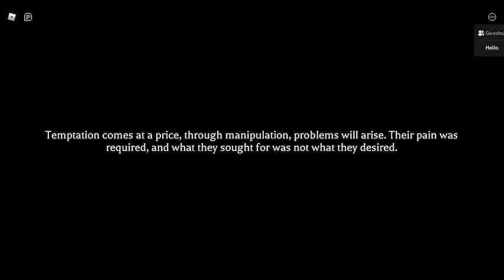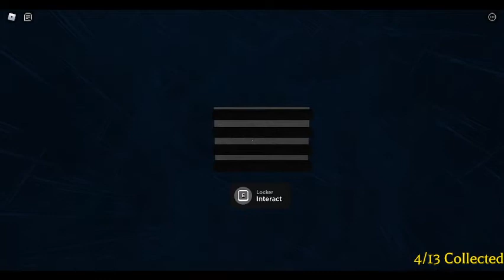Today i will play the mimic with one of my friend sorry for the thai my friend is thai and me :p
and i will create more vid too stay tune